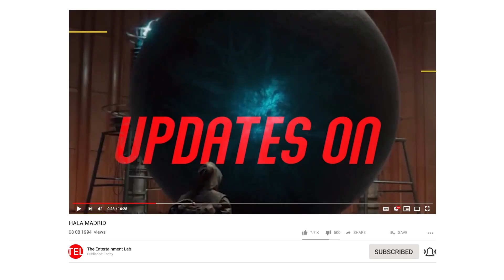Adhura Ending Explained || Prime Videos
Prime videos new show Adhura is explained in this video.

© Copyright – Amazon Prime Videos